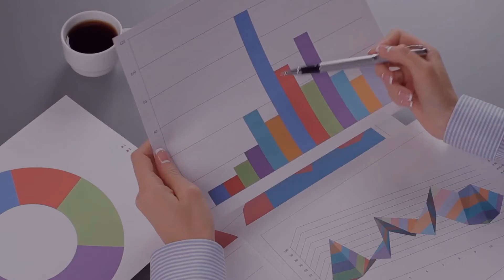Explore the 5 Benefits of Rainbow Passwords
Colorful and stylish passwords as first-factor. Multidimensional defence, in-depth secure login infrastructure for all apps & websites for all platforms!
Rainbow Passwords are a secure, interactive and creative solution working all the time for you!